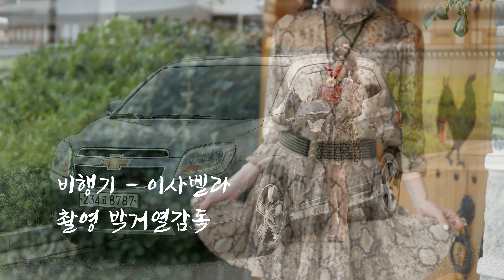가수 이사벨라 - 사진영상앨범